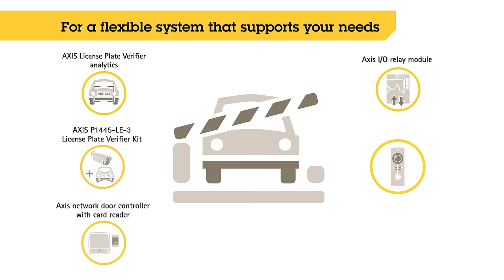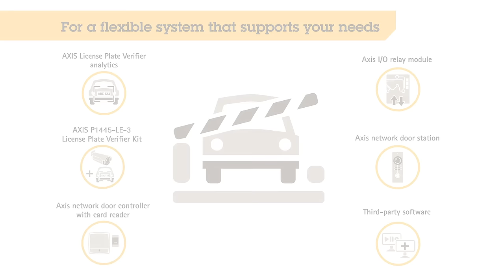Vehicle access solutions with AXIS License Plate Verifier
Axis presents vehicle access solutions with the introduction of AXIS License Plate Verifier analytics for selected Axis cameras, and the bundled AXIS P1445-LE-3 License Plate Verifier Kit. When the analytics application is installed on a compatible Axis camera, it makes it easy and cost-effective to have an automated and standalone vehicle access system in controlled areas such as parking lots. The application reads the license plate captured by the camera and verifies it against a white or black list stored in the camera. The application’s built-in support for AXIS A1001 Network Door Controller also makes it possible to expand the system, use license plates as credentials, and set up rules such as access times. AXIS License Plate Verifier’s open API also enables integration with third-party software.